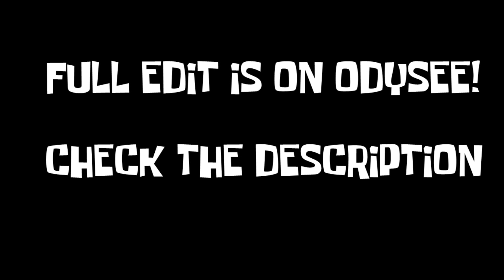Ed, Edd 'n Eddy (Edited) - Thick as an Ed (Rockorange REUPLOAD) (AUDIO ONLY)